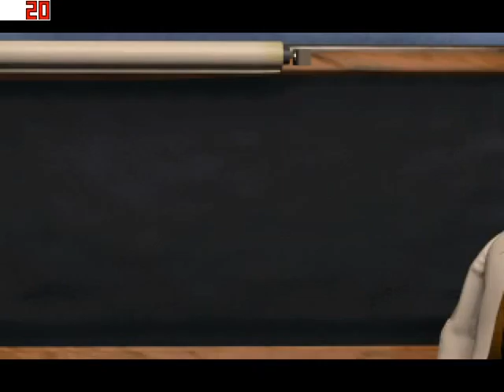Thali and Nik play Theme Hospital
Nik takes the controller, will she suffer from or cure the squits?